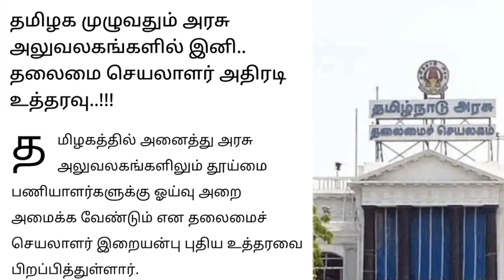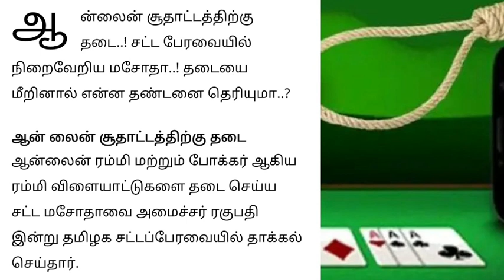அடிதூள்.. இன்று முதல் அமலுக்கு வரும் 7 முக்கிய அறிவிப்புகள்.. சற்றுமுன் வெளியான முக்கிய செய்தி